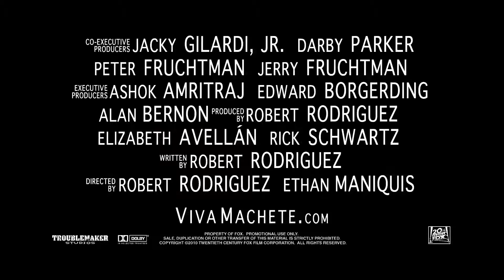Machete Kills Official Trailer HD 20th Century FOX